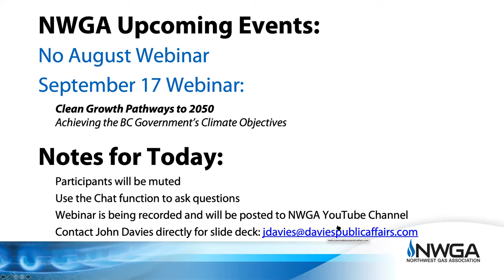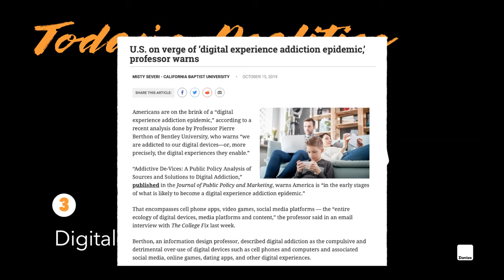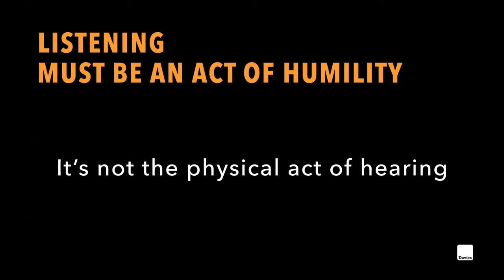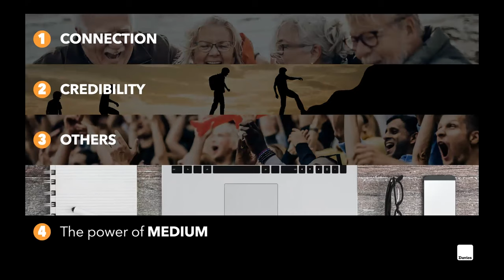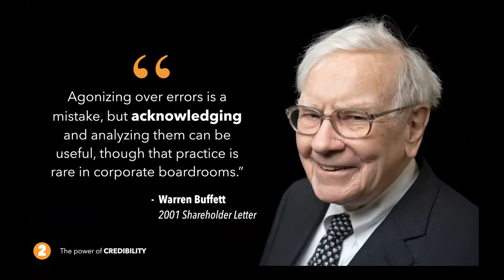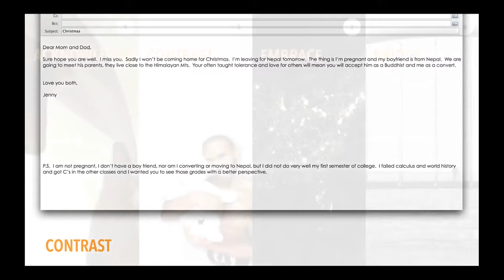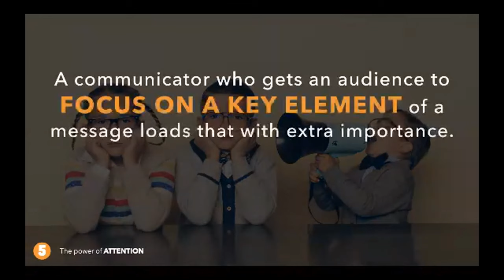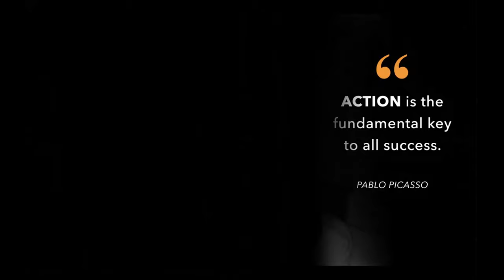The Art of Listening and The Science of Messaging in a Time of Upheaval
The Art of Listening and The Science of Messaging in a Time of Upheaval by John Davies, Davies Public Affairs.